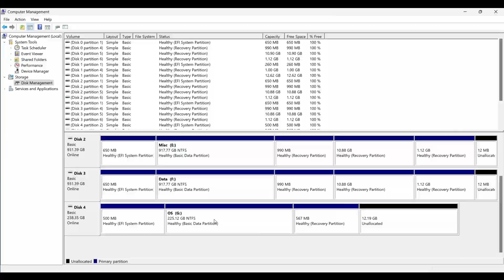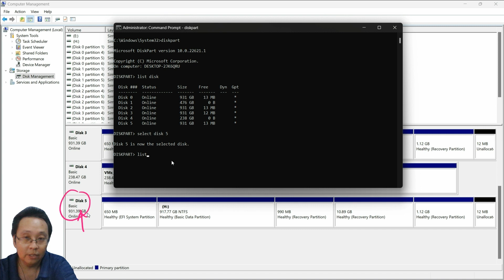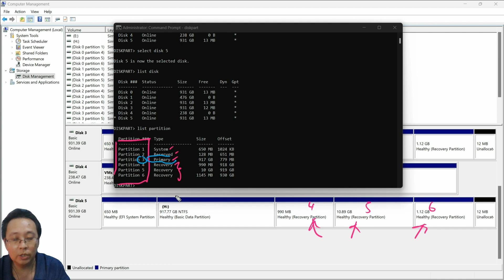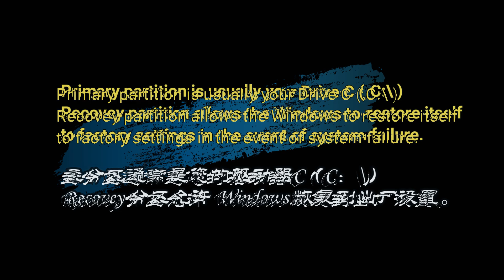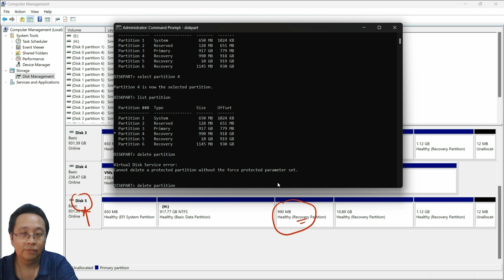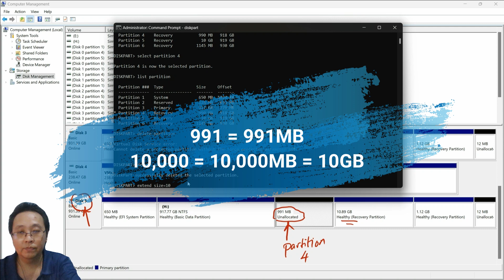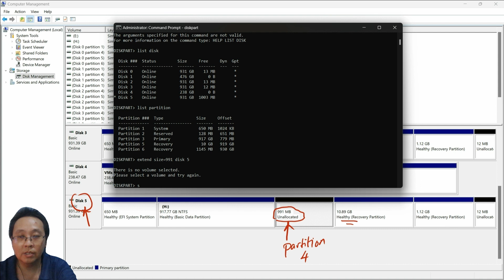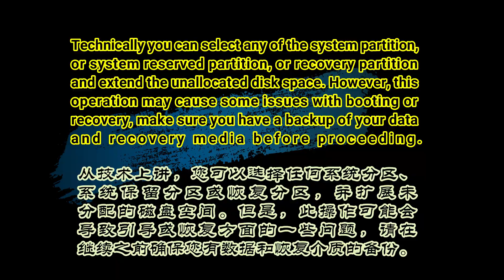Use diskpart to Extend/Manage your disk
Diskpart is a powerful command-line tool that allows you to manage and extend disk space on your Windows system. With diskpart, you can create, delete, format, shrink, and extend partitions, as well as assign drive letters, convert file systems, and more.

One of the most common tasks that system administrators use Diskpart for is to extend disk space. This can be done by adding unallocated space to an existing partition.

Both diskmanagement (GUI tool ) and diskpart is a free windows tools that allow you to manage the available windows disk space. It applies to all microsoft windows home standard ultimate server (all version except the legacy windows2000 and below).

Diskpart is a powerful tool that can be used to manage your disks and partitions. If you are a system administrator, it is important to know how to use Diskpart to manage disk space.

Here are some additional tips for using Diskpart to manage disk space:

- Make sure that you have a backup of your data before you start.
- If you are extending a partition that contains data, you may need to move the data to another partition before you can extend the volume.
- You can only extend a volume if there is unallocated space next to it.
- If you are extending a volume on a dynamic disk, you will need to use the extend dynamic command instead of the extend command.

1:34 ▶️ list disk
1:39 ▶️ select disk (select the disk that you want to extend)
2:47 ▶️ list partition (list the partitions within that disk)
5:42 ▶️ select partition x (x = partition that you want to deleted)
7:07 ▶️ delete the partition that you selected with force protected parameter
10:20 ▶️ select the partition you want to extend
10:38 ▶️ extend the partition size